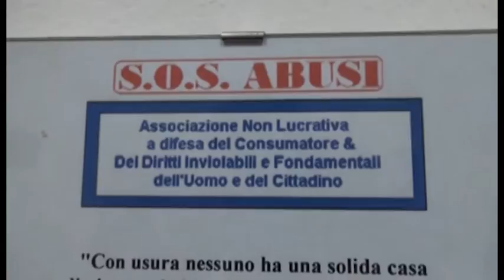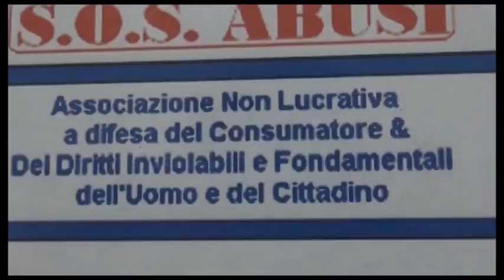Usura bancaria, tribunale di Arezzo rinvia a giudizio due direttori di filiale